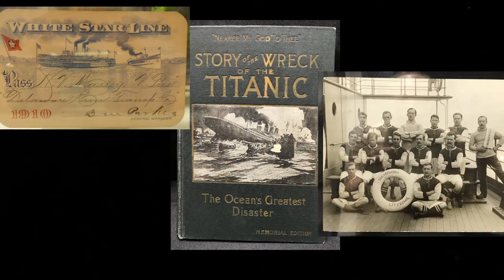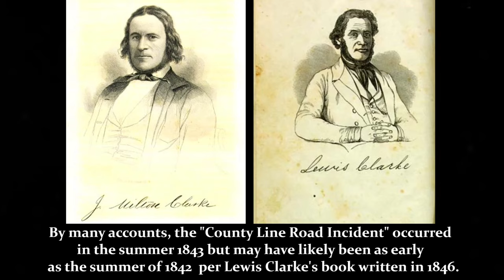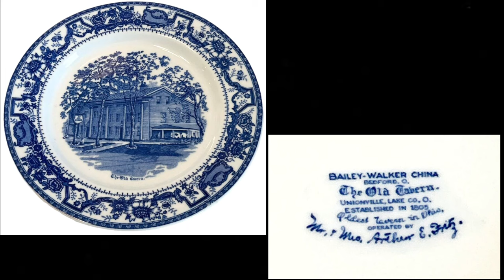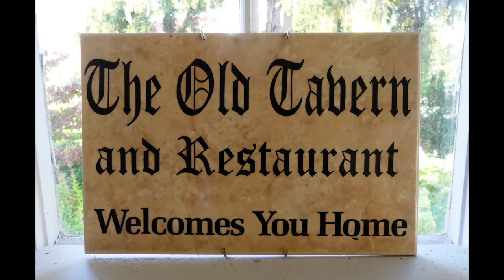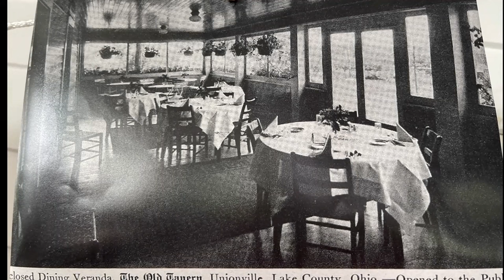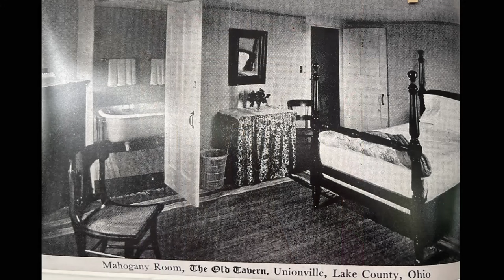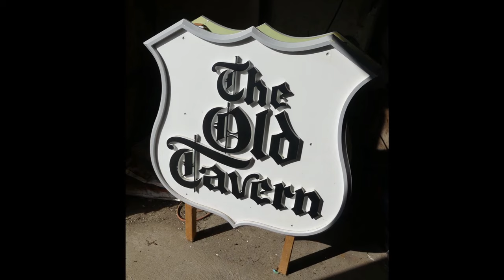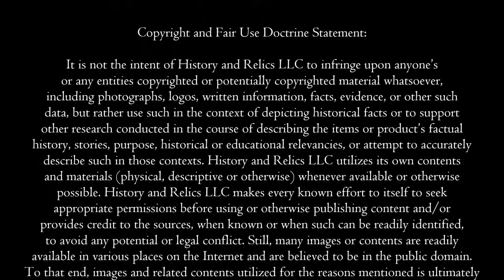The Old Tavern, Ohio’s Oldest Surviving Tavern Located in Unionville.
On this week’s episode, we’re visiting the first and oldest surviving tavern in Ohio, The Old Tavern in Unionville established in 1798 – 5 years before Ohio became a State. It’s seen many a war – from the American Civil War, War of 1812, WWI and II, to today’s conflicts. It once served as a stagecoach and mailstop on the Warren-Cleveland mail route.

The Tavern also served as a safe house on the Underground Railroad and likely inspired the character George Harris for Harriet Beecher Stowe’s book Uncle Tom’s Cabin after she once stayed here. The tavern even participated in a flower Pageant for the opening ceremonies and parade for the inaugural Cleveland National Air Races in 1929. The Old Taven is filled with history and great stories so allow us to share a few of these with you today on this episode of History and Relics.